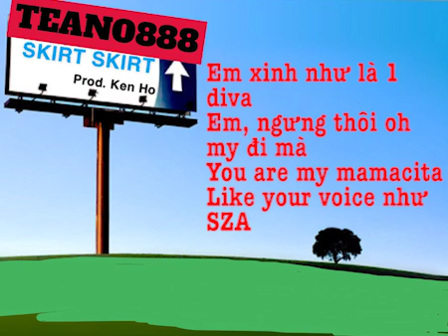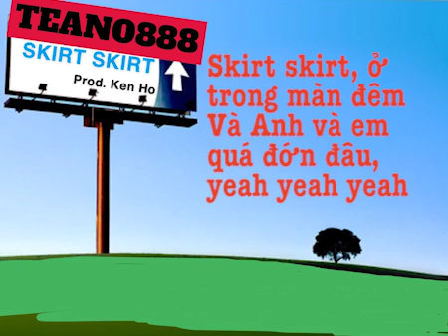🏎TEANO888- SK!RT SK!RT (Prod. Ken Ho) Official Lyric Video.